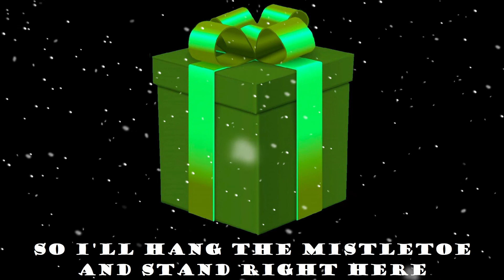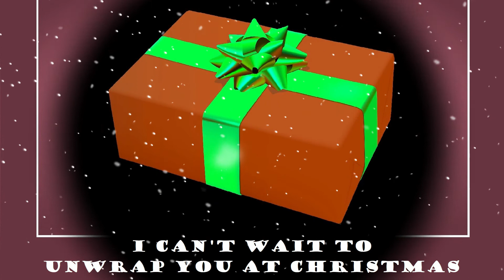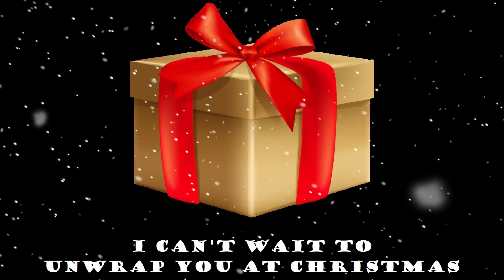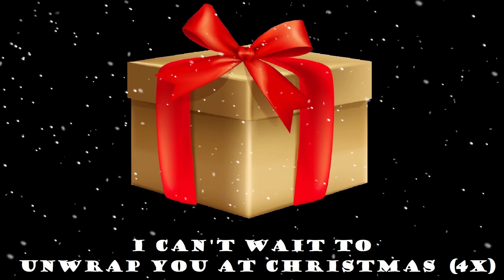"Unwrap You At Christmas" (Lyrics)💝Vocals by Karen [2022] 🎁 THE MONKEES 💖 2018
Written by Andy Partridge of XTC for The Monkee's Amazing 2018 "Christmas Party" Album. Beautiful Micky Dolenz Sings Lead On "Unwrap You At Christmas". The Monkees Christmas Album Was The Best Gift A Monkee's Fan Could Ever Keep! I Used Pristine Karaoke Backing Track Vol. 52. You Can Find All of The Monkee's, Micky Dolenz's, Andy Partridge's & Pristine Karaoke's Music @ iTunes, Amazon, Google Play, Spotify, etc.